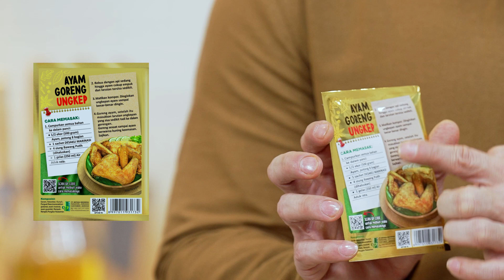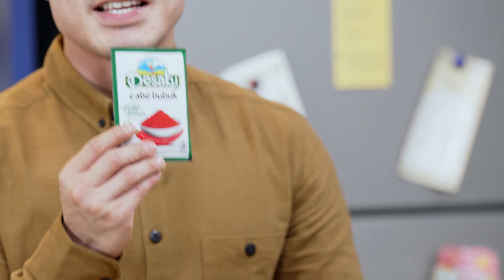DUO YANG AUTO BIKIN NAGIH | Ayam Goreng Ungkep Sambal Ulek Kemangi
Chapters :
00:16 : Intro
00:50 : Proses Mengungkep Ayam
02:29 : Proses Memasak Sambal
06:40 : Ready to Serve

AYAM GORENG UNGKEP SAMBAL ULEK KEMANGI

BAHAN 1
• 1/2 ekor (500 gram) Ayam Kampung (potong sesuai selera)
• 1 saset Bumbu Desaku Marinasi
• 4 siung Bawang Putih, dihaluskan
• 1 gelas (250 ml) Air

BAHAN 2 (PASTA CABE)
• 1 sendok makan Cabe Bubuk (setara 6 buah cabe merah)
• 2 sendok makan Air Panas

BAHAN 3
• 6 buah Bawang Merah
• 2 siung Bawang Putih
• 1 ½ buah Tomat (iris)
• 10 buah Cabe Rawit

BAHAN 4
• 1 ½ sendok teh Terasi
• 1 sendok teh Garam
• 1 sendok teh Gula
• ½ sendok teh Ladaku
• 2 genggam Kemangi

CARA MEMBUAT
1. Bikin Ayam Goreng Ungkep
- Campur ayam, Bumbu Desaku Marinasi, bawang putih, dan air. Bolak-balik ayam hingga bumbu merata.
- Ungkep sampai bumbu meresap, lalu matikan kompor.
- Dinginkan hingga benar-benar dingin.
- Goreng ayam hingga berwarna kuning keemasan.
2. Bikin Sambal Ulek Kemangi
- Campur cabe bubuk dengan air panas, aduk rata sampai menjadi pasta cabe. Sisihkan.
- Tumis bawang merah, bawang putih, tomat, dan cabe rawit sampai layu. Tiriskan ke dalam cobek. Tambahkan garam dan pasta cabe, ulek sampai halus.
- Tambahkan gula, Ladaku, terasi, aduk rata.
- Masukkan daun kemangi, campur sambil sedikit ditekan-tekan.
3. Sajikan Ayam Goreng Ungkep bersama Sambal Ulek Kemangi.